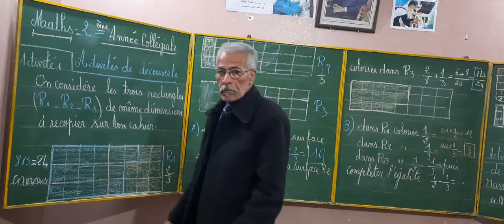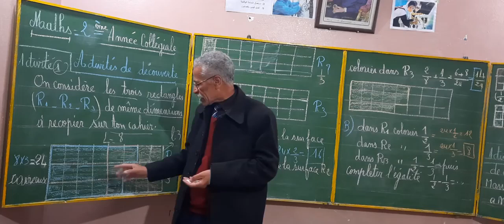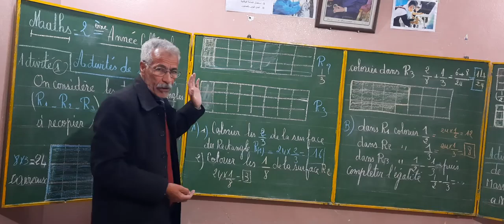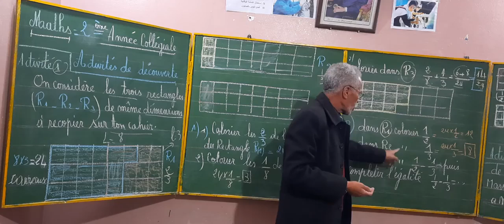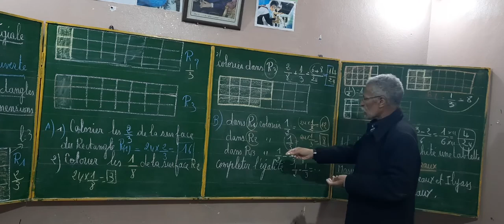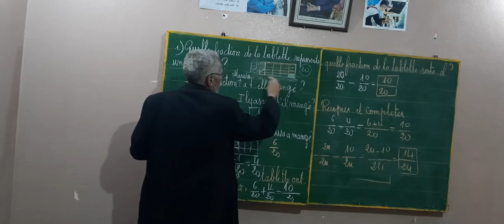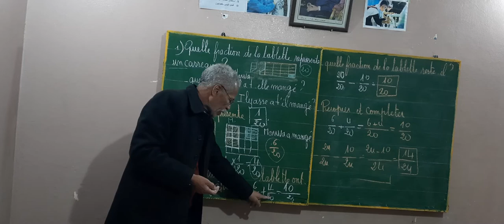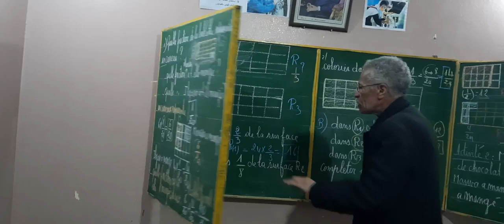MATHS :2ÈME ANNÉE CYCLE COLLEGIAL. ACTIVITÉS DE DÉCOUVERTE.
Activités de découverte.